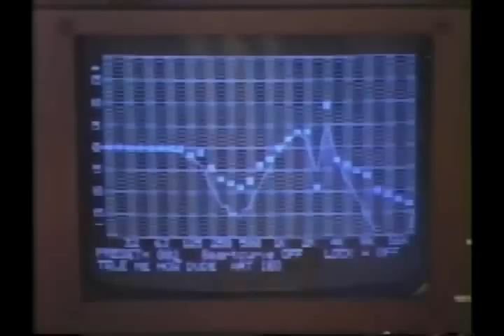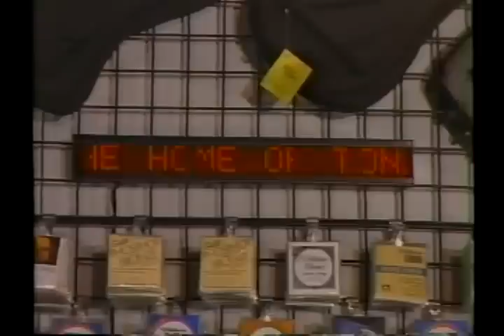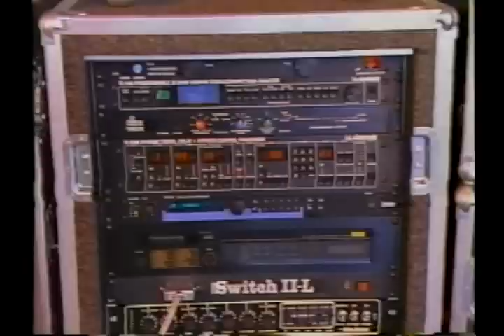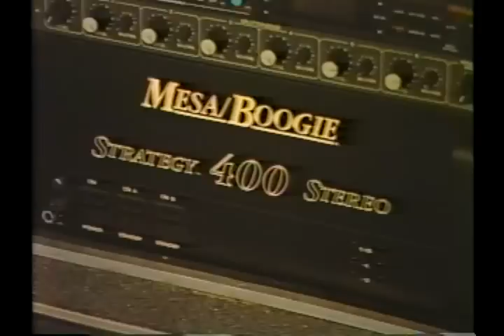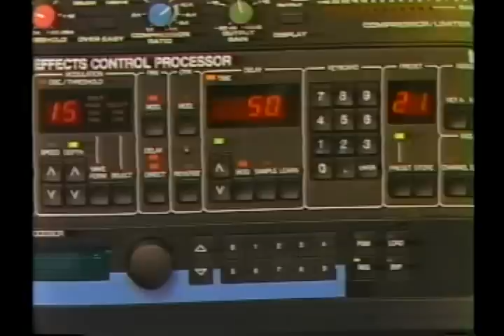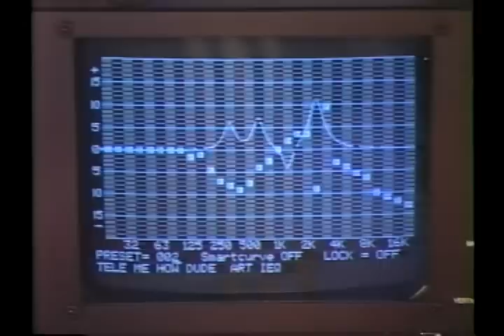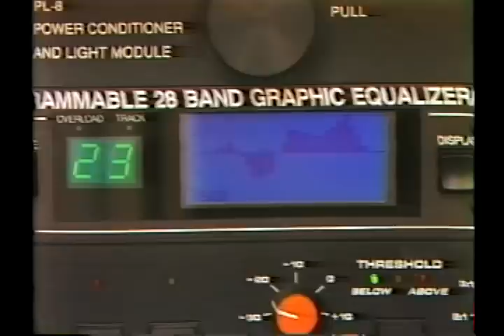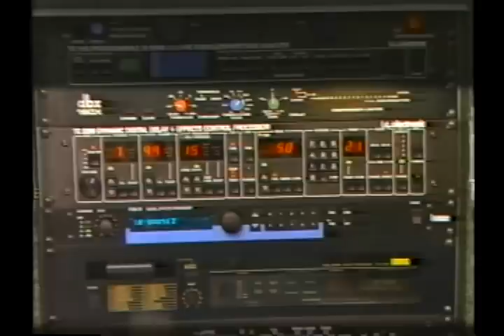LAB Systems Demo Video (1 of 3)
LAB Systems was a high end gear / rack shop back in the 80's. I've had this tape for years, and finally converted it to DVD. It has tons of old rack gear, amps, and some nice Anderson guitars.